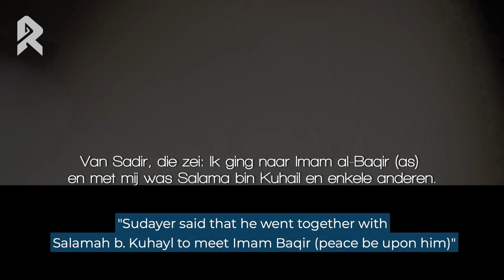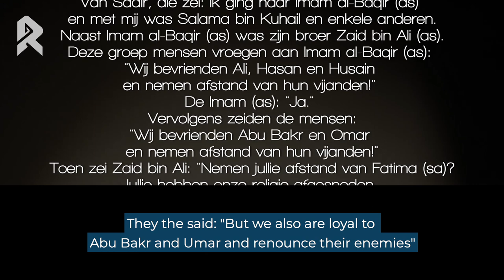Who Are The Batriya?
Have you ever heard of the term ‘Batri’ or ‘Batriya?’ Who are they? And where do they originate from?

The term ‘Batriya’ is usually used in reference to a sub-sect of Shi’a Islam, who claim to love the Ahlul-Bayt (peace be upon them all) but they are ignorant in showing their hatred for their enemies.

Join Brother Joussef Jouda for an introduction to this sect.